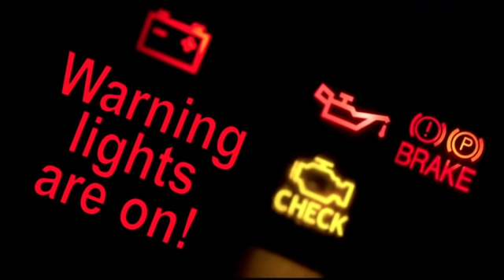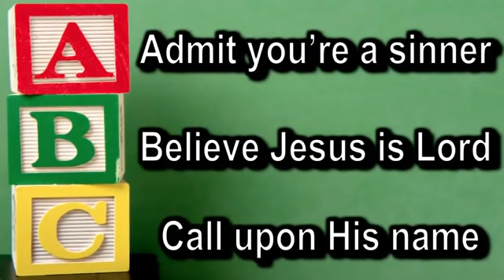Mid East Prophecy Update – May 12th, 2019 By JD Farag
Pastor J.D. poses the question of whether or not this is the final warning before the rapture. - Those wishing to give to Calvary Chapel Kaneohe, please